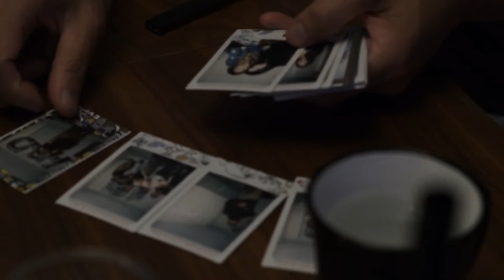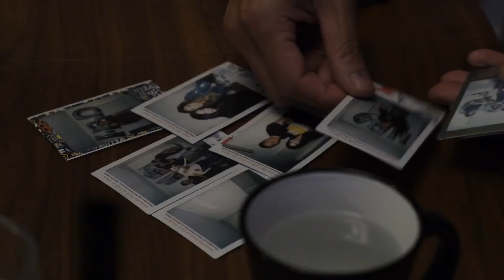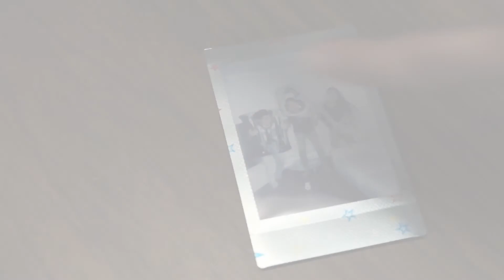Akashis twentynine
Video Experiment.
First Video from FUJI FILM XT3
Filmed one of my best buddy's 29th Birthday